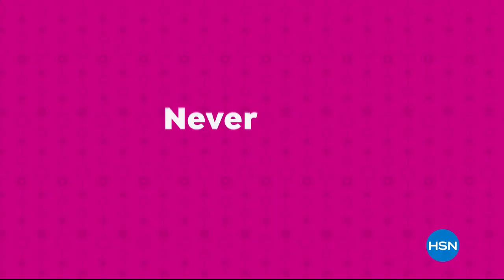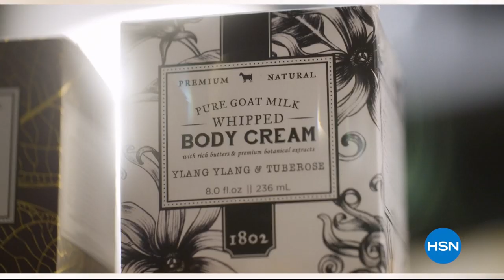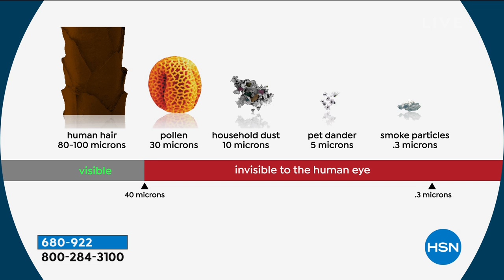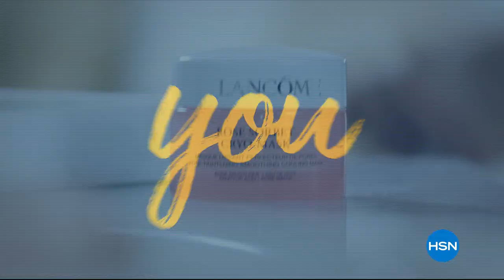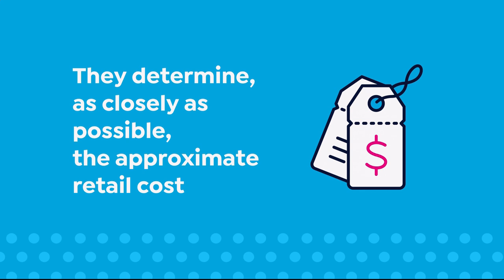HSN | Healthy Living 01.06.2020 - 08 AM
Don't worry be Happy, we are here to guide  health journey to lead a fit life everyday for everyone. Make your year full of feel-good moments, managing stress, cooking with good ingredients, living the best life, live every single day with exercising.